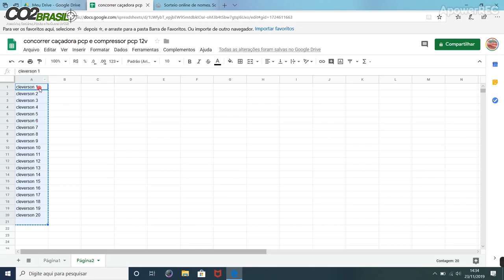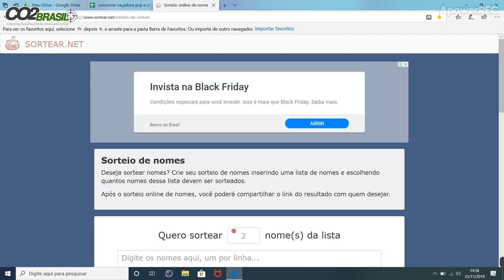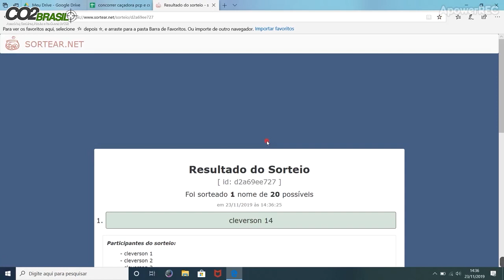Sanando as Dúvidas sobre a Compra Premiada